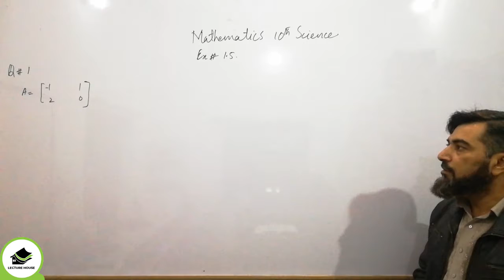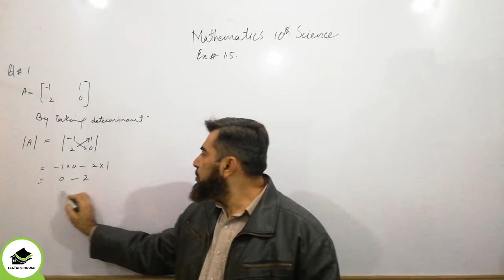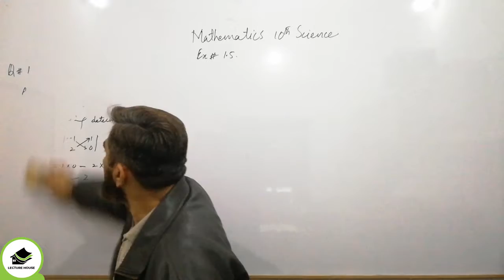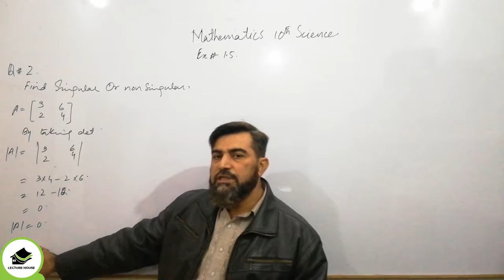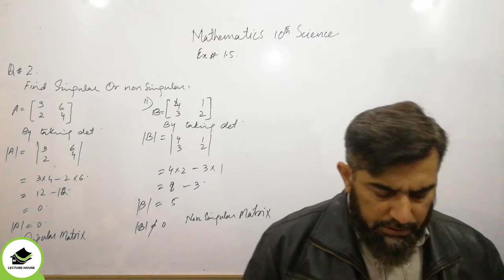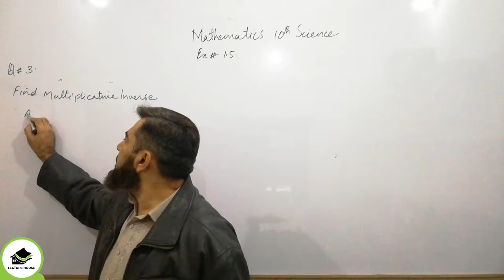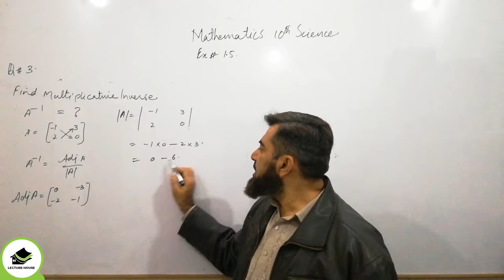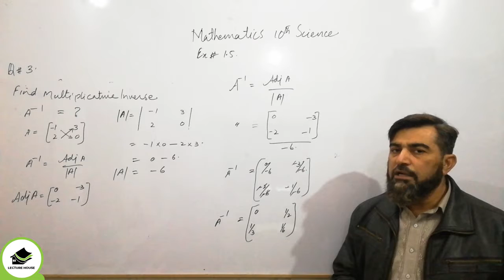10th Class Mathematics - Science - Chapter 1 Ex: 1.5 (1)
In this video you will learn - Mathematics 10th class - Science group - Exercise: 1.5 - By Sir Kashif.